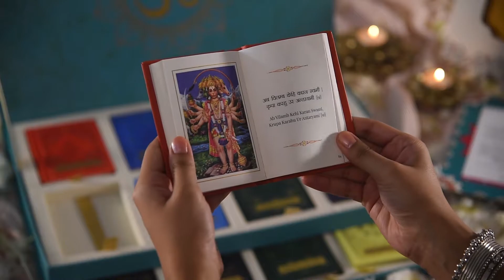Divine Bhakti Box Curated By Gagan Dhawan - "Pen Aur Paper"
Pen Aur Paper (Curated By Gagan Dhawan) has launched the Bhakti Box, with Religious Books which are not only meant for our parents and grandparents, even our young generation should read and know the beautiful history of India. A strong cultural identity is a solid foundation for every successful human being's life.